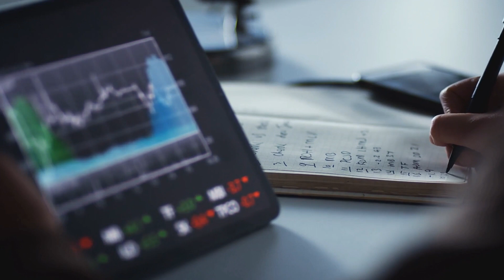After 1 Year Of Semen Retention | Crazy Transformation | Semen Retention Benefits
After 1 Year Of Semen Retention | Crazy Transformation | Semen Retention Benefits | Semen Retention Story |Semen Retention Guide
 Going on with the physical level up. I have been going to the gym 6 days a week for the past 4 years. Started as a fat kid, now I look like I never imagined I could. Stagnated a lot, but ever since I started retaining, a big *boom* happened. I am now at a low body fat percentage, under 12% and weighing 80kg, at the height of 175 cm and quite healthy. I did not gain or lose any weight but my body composition changed a lot. My retaining focus was on weightlifting. As of today since the beginning of the year, my compound lifts changed a lot.
I feel extremely powerful, both mentally and physically. I call myself a beast at times. A lot of people from the gym I go to have witnessed my evolution and some are speechless. Some accuse me of taking steroids, and a lot of people bring that up even in a form of sarcasm when talking to me.
  My diet was pretty simple, consisting in basic and healthy meals, I did not completely give up on unhealthy food but I kept it in low and disciplined dozes. Been taking supplements such as Zinc, Omega 3 and Creatine. I feel like my seed is mostly influenced by diet.
 I am currently a student. I had a problem with focusing before retaining, ever since I started, my grades also went up. I can now do tunnel vision and be more punctual.
Most importantly I realized that I am in control, I can do anything in my life as long as I want it bad enough and work hard for it, and you can do the same. It is about DISCIPLINE, and SR kept me on track.

All these achievements and progress are done under retention. I might have relapsed twice, but at this present moment, just after 2 months of retaining I feel more connected with myself and my seed, better than in my 6 and 3 months streak. The 6 and 3 months streak kept me very consistent, but my evolution sky-rocketed in the last 2 months, which I am and have been retaining.
I am not saying that semen retention will do the job for you, it will only show you the way, the rest is on you.

I hope it is helping you on your journey. Good luck with your journey!